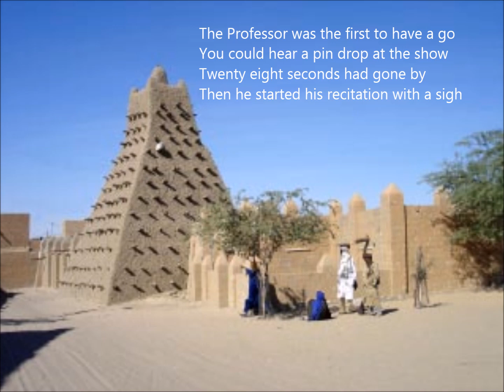Timbuktu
Song by Simon Oak based on an existing joke found on the internet. Thanks to Martin Donohoe for posting the joke. Source unknown. Melody and verses 1, 2, 3 and 5 by Simon Oak.

At the finals of the Poetry Fair
The two finalists were an unlikely pair
One a Professor of high renown
The other a street sweeper from Dublin Town

In the final round they had to rhyme
A four line verse in a limited time
Thirty seconds was all they had
"The final word is Timbuktu" the master said

The Professor was the first to have a go
You could hear a pin drop at the show
Twenty eight seconds had gone by
Then he started his recitation with a sigh

"Across the hot Sahara sand
Trekked the dusty caravan
Men on camels, two by two
Destination ... Timbuktu"

The crowd went wild, there was no way
A working man from the Liffey Quay
Could beat that literary man
But after 15 seconds he began

"Tim 'n me a-hunting went
We met three girls in a pop-up tent
They was three and we was two
So, I bucked one ... and Tim buck two"